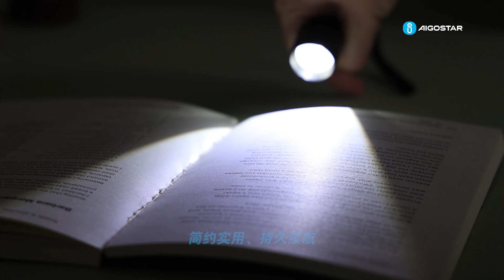AG EU Lighting Flashlights 311681+311698 CH